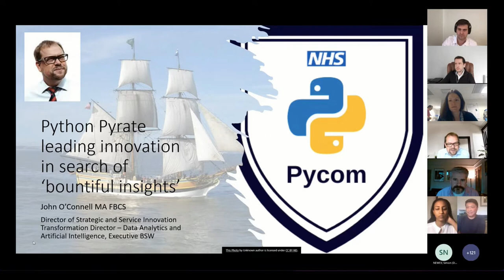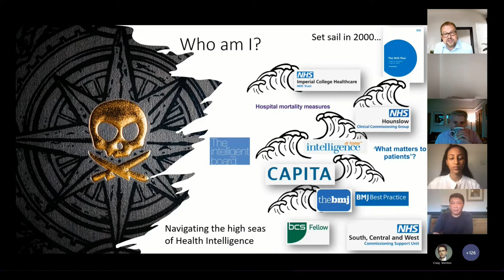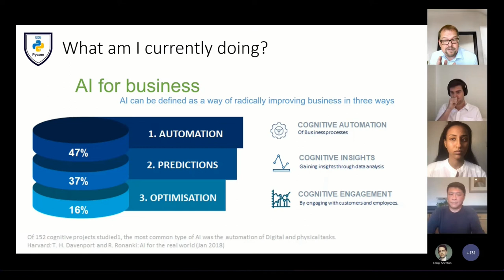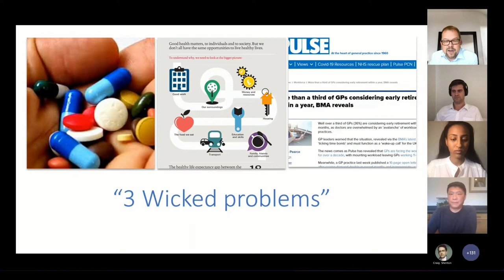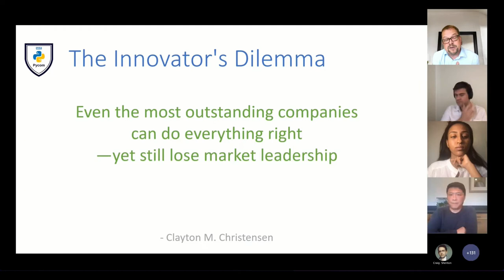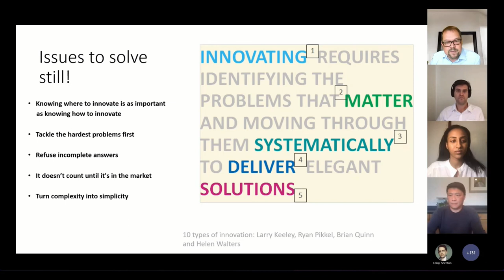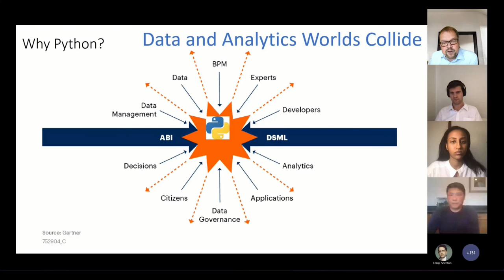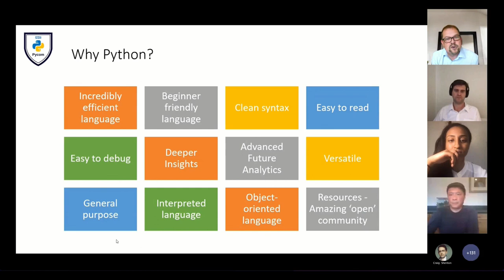Python Pyrate Leading Innovation in Search of 'Bountiful Insights'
The NHS Python Community Presents: Nov 16 2021.
The Potential for Python in the NHS.